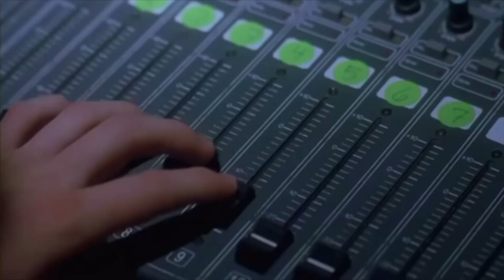F8ded - Black Skipper (Nepoleon Dynamite cut)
Just press PLAY and relax. I created this so you don't have to search for it. This is great for when at work, studying, and social gatherings.

Now available on all music platforms.

AKAI PRO
KOMPLETE KONTROL

(chose links with broad selections for preferential sake)

All musical rights reserved. Copyrights 2022. HiNotes.